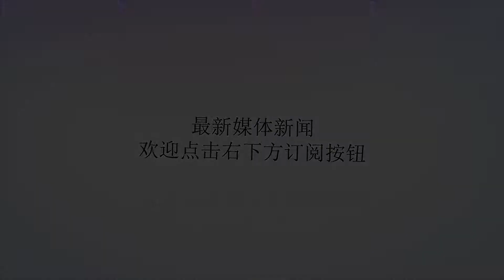中国女排成首支进入四强队伍，这一次我们真的占尽了天时地利？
谢谢！中国女排成首支进入四强队伍，这一次我们真的占尽了天时地利？